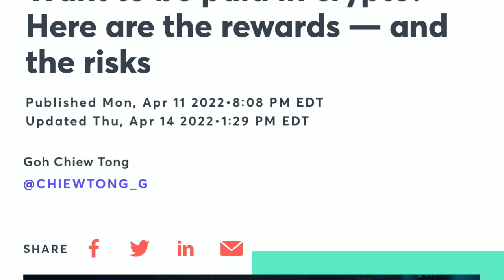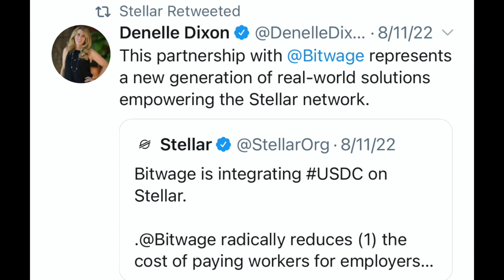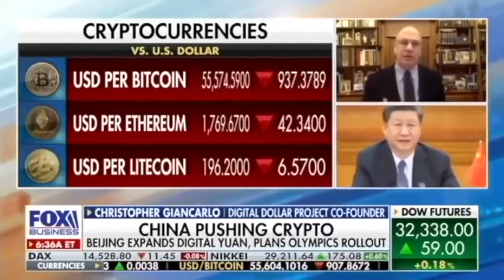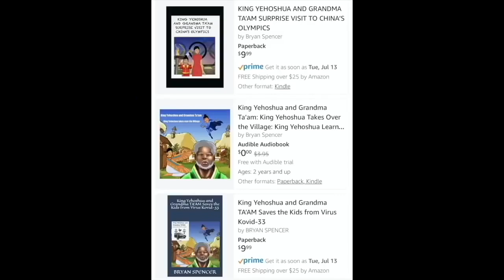PROOF XRP & XLM WILL MOVE TRILLIONS (YOU WILL GET PAID IN CRYPTO WALLET BY 2025)!